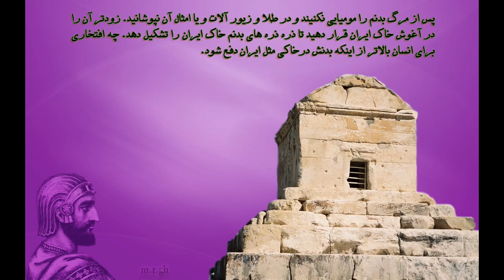Iran : ایران : اثر زنده یاد مازیار اجرای جدید آهنگ - تنظیم و صدا : مجید فرجی